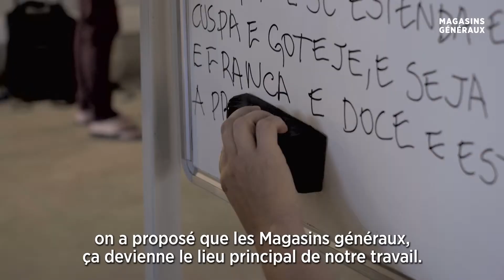Workshop de João Fiadeiro - CAMPING 2017 x Magasins généraux (juin 2017)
En juin dernier, les Magasins généraux accueillaient pendant 2 semaines le chorégraphe João Fiadeiro et vingt danseurs dans le cadre du Festival CAMPING 2017 organisé par le Centre National de la Danse.